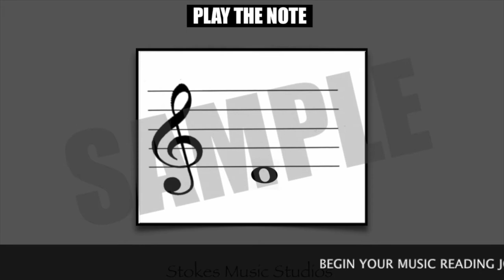How To Play The Windows Are Rolled Down On Guitar By Amos Lee : Fretting Hand Demonstration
I hope this short demonstration helps you play this great song! Thank You Amos Lee for the awesome tune!

You can find our T-Shirt, Private Lessons, Music Reading & Help Support Stokes Music Studios Here!